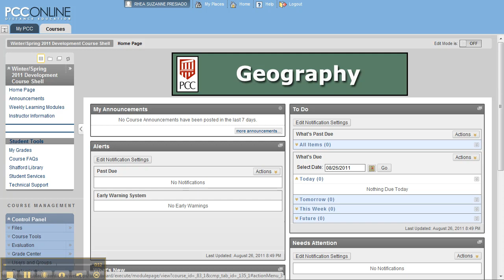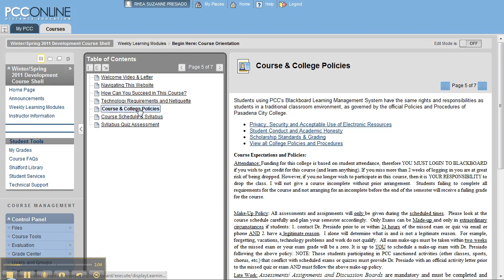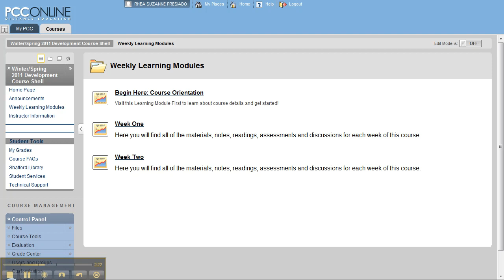Geog 2 Course Orientation